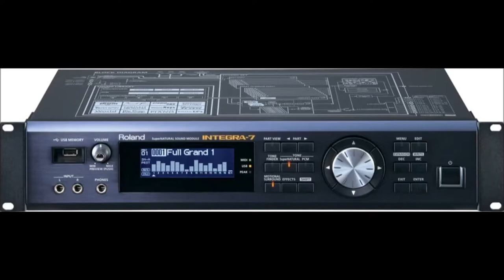Roland Integra - Bassdrums Vol. 2 Presets